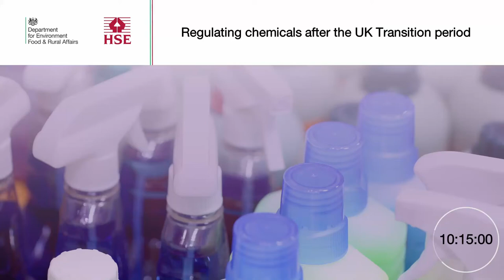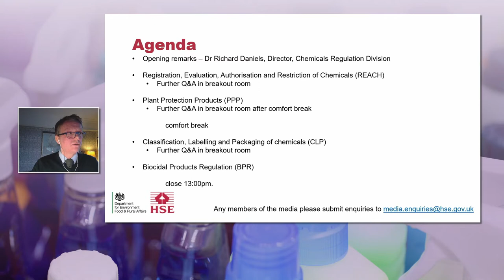HSE Chemicals (JAN 21) Welcome and Introduction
*Subtitles are automatically generated by YouTube so may not be 100% accurate